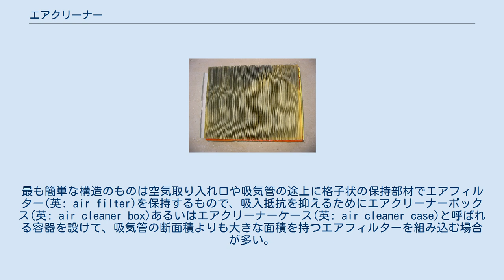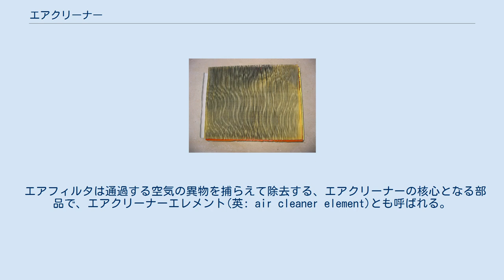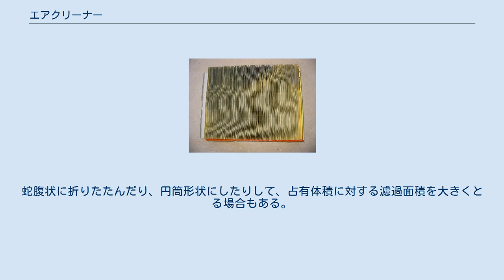エアクリーナー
自動車用エアクリーナーの一例 エアクリーナー(英: Air cleaner)は空気を取り入れる機械において、吸入する空気に含まれる塵や埃などの異物を取り除き、機械の機能や性能に支障を来さないように取り付けられる装置または部品である。
 エアクリーナーはエンジンやエア・コンディショナーをはじめ、空気を取り込んで利用する機械に用いられる。
最も簡単な構造のものは空気取り入れ口や吸気管の途上に格子状の保持部材でエアフィルター(英: air filter)を保持するもので、吸入抵抗を抑えるためにエアクリーナーボックス(英: air cleaner box)あるいはエアクリーナーケース(英: air cleaner case)と呼ばれる容器を設けて、吸気管の断面積よりも大きな面積を持つエアフィルターを組み込む場合が多い。
 エアクリーナーケースはエアフィルターを格納する容器である。
外気を取り入れる入り口と、濾過された空気が機械本体に向かう出口があるのが通常で、場合によっては外気と共に入り込んだ水分が溜まらないように排出するドレンチューブを持つものもある。
ケース内を流れる空気の流れを工夫してエアフィルターの集塵能力を有効に利用する方法や、エアフィルターのメンテナンスサイクルを長くする方法がとられる場合がある。
自動車などのエンジン用ではサージタンクやレゾネーターとして働き、吸気効率を高めたり吸気系で生じる騒音を抑えたりといった機能を兼ねるように設計されたものもある。
 エアフィルタは通過する空気の異物を捕らえて除去する、エアクリーナーの核心となる部品で、エアクリーナーエレメント(英: air cleaner element)とも呼ばれる。
材質には濾紙や不織布のように繊維を不規則に絡めて成形したものや、軟質ポリウレタンフォームなどの発泡プラスチックを成形したものが用いられ、密度の異なる層を複数重ねた構造をとる場合もある。
金属や樹脂の枠を一体化して交換やメンテナンスを容易にした構造を持つ場合もある。
蛇腹状に折りたたんだり、円筒形状にしたりして、占有体積に対する濾過面積を大きくとる場合もある。